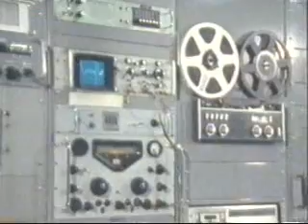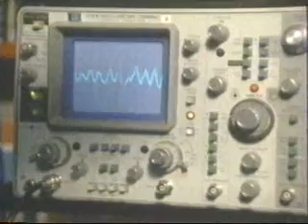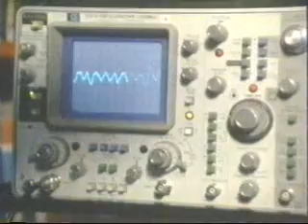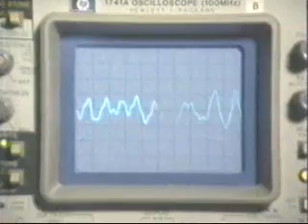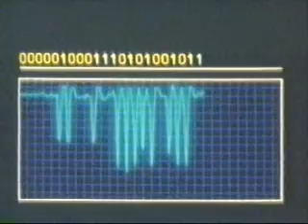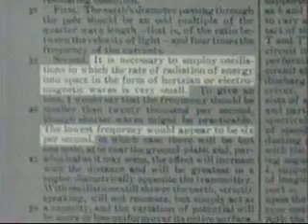Tesla documentary 2/2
This is an old BBC documentary about the MYSTERIOUS Nicolas Tesla!